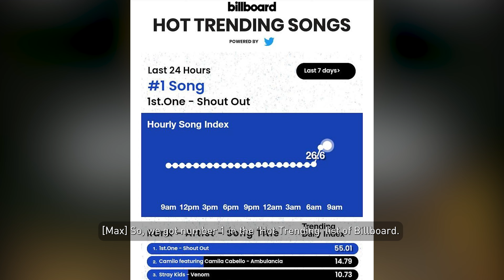MYX Hits Different PPOP Season 1ST ONE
1STONE drops by the PPOP HQ and takes on the MYX Hits Different Stage performing their two tracks "Shout Out” and "Dito".